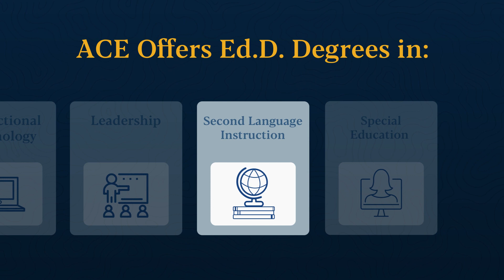Fulfill Your Ambitions with a Doctorate at American College of Education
What sets American College of Education's fully online doctoral programs apart? At less than $24K, our programs prioritize supporting students with the resources and guidance they need to engage in high-level research, finish their dissertation and graduate in three years. See how our affordability and flexibility can help elevate you to the pinnacle of your career